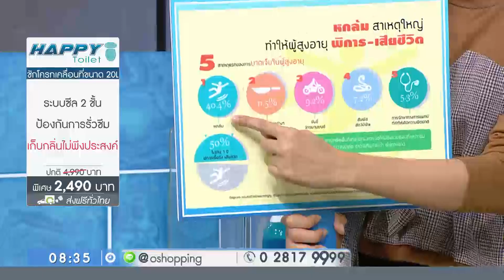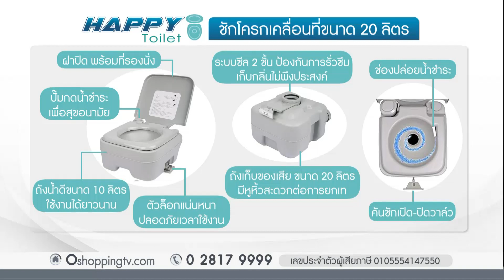Happy Toilet สุขาเคลื่อนที่ขนาด 20 ลิตร แฮปปี้ ทอยเล็ท เวอร์ชั่น 1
Happy Toilet สุขาเคลื่อนที่ขนาด 20 ลิตร แฮปปี้ ทอยเล็ท ราคา 2,490 บาท ที่

ช้อปออนไลน์ตอนนี้ลดเพิ่มอีก 30 บาท (โปรโมชั่นมีตั้งแต่วันนี้ ถึง 31 มีนาคมนี้ เท่านั้น)
ช้อปสินค้าออนไลน์ ผ่านเว็บไซต์

ติดตาม โอ ช้อปปิ้ง Oshopping ได้ที่...